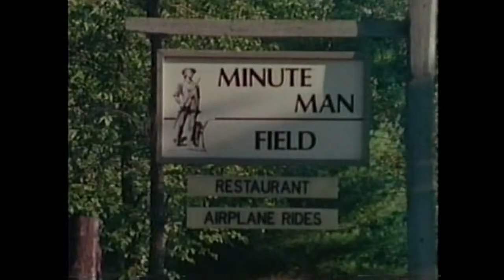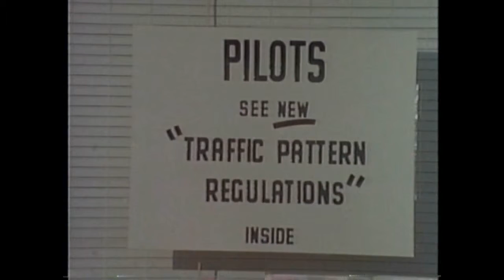John Teaches Pet Goose How To Fly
John at age 17 had a pet Canada Goose that had been imprinted on him since it was a gosling. When a goose is raised in captivity, the only way to teach it to fly is to use the fact that it will not let itself be separated from its "parent", so you speed away from it so fast that it MUST fly to catch up! This is a story as told on the TV series Wonders of the Wild.